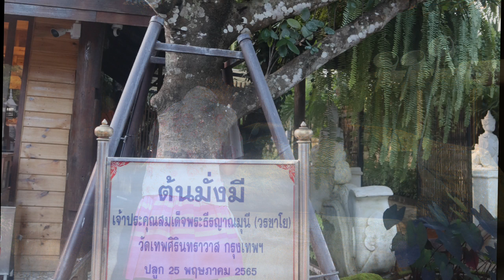เที่ยวเชียงใหม่ไปกับรถนำเที่ยว Hop&Go ที่Rose Mania & ม่อนกุเวรท้าวเวสสุวรรณ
เที่ยวเชียงใหม่ไปกับรถนำเที่ยว Hop&Go
ที่Rose Mania & ม่อนกุเวรท้าวเวสสุวรรณ

💦ทริปเที่ยวเชียงใหม่ ๑วัน เชียงใหม่-สันกำแพงแม่ออน-ม่อนกุเวร ไปกับรถนำเที่ยว Hop and Go สามารถขึ้นรถได้ที่ Central Chiangmai หรือเรียกCentral Festival Chiangmai ตรงป้ายรถ
สีเขียว Hop&Go และสามารถขึ้นตามป้ายต่างๆได้ที่มีป้าย Hop&Goคะ

🍭ทริปเที่ยวเชียงใหม่1วัน เดินทางช่วงบ่ายลงจุดเที่ยวได้2ที่คะ Rose mania และม่อนกุเวรท้าวเวสสุวรรณ ขอพรสำหรับสายมูให้เจริญหน้าที่การงาน และการเงินคะ

🚌รถจะจอดรับผู้โดยสารตามป้ายตามเส้นทางเข้าเมือง และรถวิ่งมาจอดตามจุดที่ให้เที่ยวชมนะคะ
เราสามารถลงเที่ยวได้ครั้งละ 1 ชั่วโมงจะมีรถคันถัดไปมารับ  หากสนใจไปเที่ยวแนะนำให้ไปช่วงเช้าจะดีกว่าเพราะจะลงได้หลายจุดคุ้มค่ามาก

💰จะมีค่าบริการค่าตั๋วบวกอาหารและน้ำให้ 300฿

เปิดให้บริการ เส้นทางเชียงใหม่-สันกำแพง-แม่ออนวันวันอังคาร วันศุกร์ และอาทิตย์
เวลาเดินทาง รถมีทั้งหมด6เที่ยว
เที่ยวที่ 1 เวลา 8.00น.
เที่ยวที่ 2 เวลา 9.00น.
เที่ยวที่3 เวลา 10.00น.
เที่ยวที่4 เวลา 12.30น.
เที่ยวที่5 เวลา 13.30น.
เที่ยวที่ 6 เวลา 14.30น.
🚌จุดขึ้นรถ
🚏เซนเฟสเชียงใหม่ รถเข้าตัวเมืองเชียงใหม่ไปรับผู้โดยสารตามเส้นทาง
🚏สถานีรถไฟเชียงใหม่
🚏ปั๊มน้ำมันเอสโซ่
🚏ธนาคารกรุงเทพสาขาท่าแพ
🚏ร้านหนังสือดวงกมล
🚏อีซี่มันนี่
🚏หน้าสยามทีวี
🚏โรงเรียนวัฒโนทัยพายัพ
🚏โรงพยาบาลสวนดอก
🚏วัดสวนดอก
🚏หอศิลปะมช.
🚏ฮิลล์ไซด์คอนโด
🚏ธนาคารไทยพาณิชย์สาขานิมมาน

☘จุดจอดเที่ยว
🖼🎨อาร์อินพาราไดซ์
☕โจบุญคาเฟ่
🍞 Chez Nous เชนูสันกำแพง
🏋‍♂️M Sport Complex
🧇Kradas Cafe กระดาษคาเฟ่
⛱ศูนย์อุตสหกรรมร่มบ่อสร้าง
🎨พิพิธภัณฑ์ศิลปะใหม่เอี่ยม
👗ศูนย์ OTOP สันกำแพง
🍛ร้านเฮือนไม้ในสวน
🍲ร้านอาหารนาชิจำปู๋
🖼พิพิธภัณฑ์ศิลปะเชียงใหม่
 👩‍🌾🐑 ดัชฟาร์ม
🥐🍛Rose mania โรสมาเนีย
🐉 ม่อนพญานาค
🌿🥐SKUGGA FARM
🙏💰ม่อนกุเวร ท้าวเวสสุวรรณ

🌿ป้ายสุดท้ายม่อนกุเวร รถจอดพักประมาณ 20นาทีหากเที่ยวเสร็จสามารถขึ้นรถกลับได้เลย
หรือไม่ทันรอรถคันถัดไปประมาณ 1ชม.

ฝากทุกท่านติดตามน้องม่อนหน่อยคะ